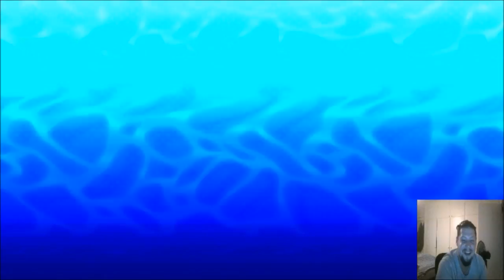RATICATE WE TRUST IN HUSSLE LIVE [OU vs PU] VS Dragonfly #15